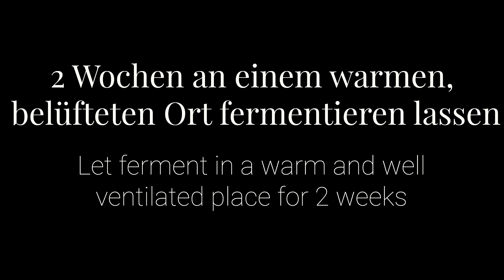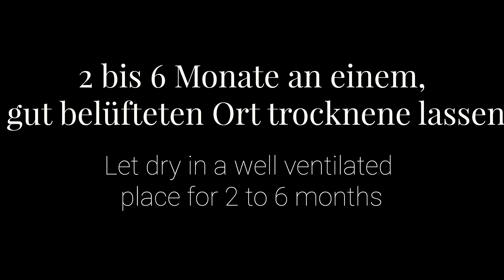Gochujang selber machen EP1 Meju - Fermentieren wie in Korea | Nico Stanitzok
Die koreanische Chilipaste Gochujang besteht aus vielen einzelnen Zutaten. Ich habe mir vorgenommen, sie selber herzustellen.

Vielen Dank!